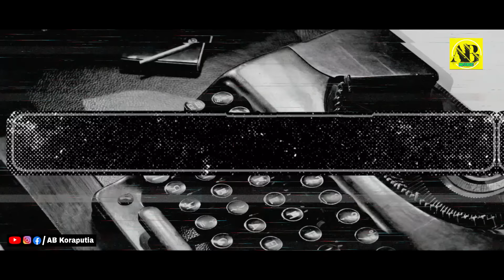Amar koraput _ ଆମର କୋରାପୁଟ || New Koraputia Song //@abkoraputia Present Singer_ Sritam & Kiran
SINGER - Sritam & Kiran
LYRICIST - Bhima Pujari
MASTERING - Jadav Bhai
RECODING - biswanathmusicstudio
POSTER - Umesh Suna

AB KORAPUTIA ପ୍ରସ୍ତୁତ ଏହି ଭିଡିଓ ଯଦି ଭଲ ଲାଗିଥାଏ ତେବେ ଆମ ଭିଡିଓ କୁ LIKE ଏବଂSHARE କରନ୍ତୁ, ଆମ ସହ ଯୋଡି ହୋଇ ରହିବା ପାଇଁ ଏବଂ ସବୁ ବେଳେ ନୁଆ ନୂଆ ଭିଡ଼ିଓ ଦେଖିବା ପାଇଁ ଆମ AB KORAPUTIA YOUTUBE CHANNEL କୁ SUBSCRIBE କରନ୍ତୁ ଧନ୍ୟବାଦ୍‌

All Copy Right received AB KORAPUTIA

►ANTI-PIRACY WARNING

This content is Copyright to AB KORAPUTIA . Legal action will be taken against those who violate the copyright of the following material presented!